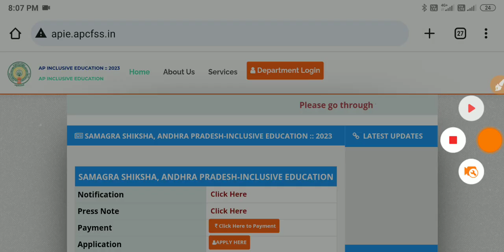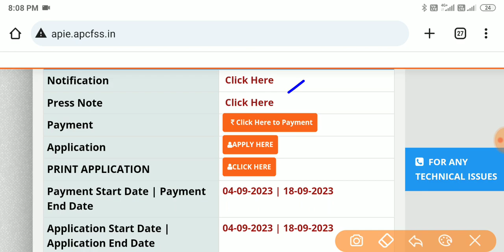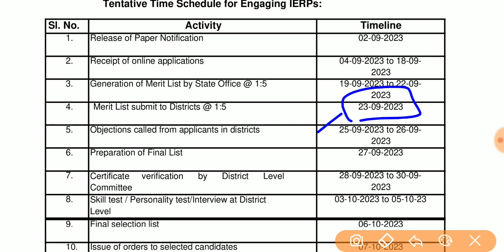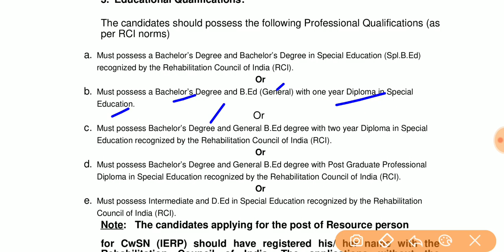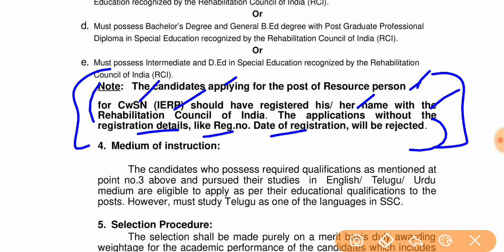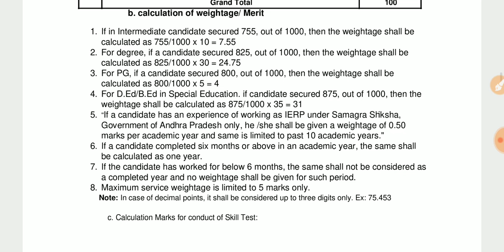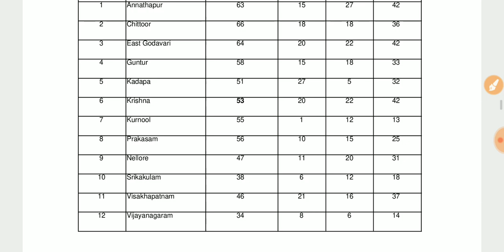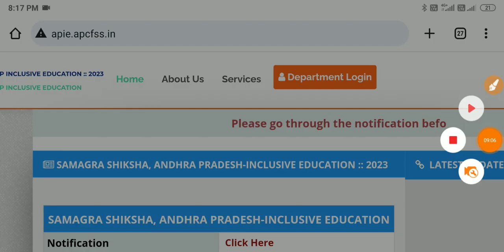Ap సమగ్ర శిక్ష నోటిఫికేషన్ వచ్చేసింది | Ap Samagra Siksha Jobs | Ap Govt Jobs | Ap Latest Jobs